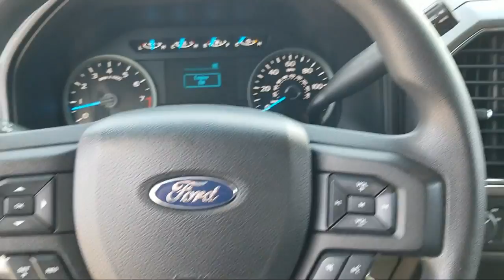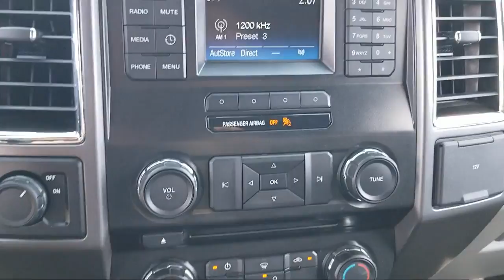2015 Ford F-150 XLT San Antonio New Braunfels San Marcos Devine Castroville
2015 Ford F-150 XLT Stock Number: L8829A Vin:1FTEW1C85FKD66870.